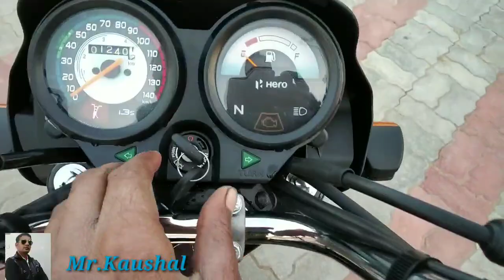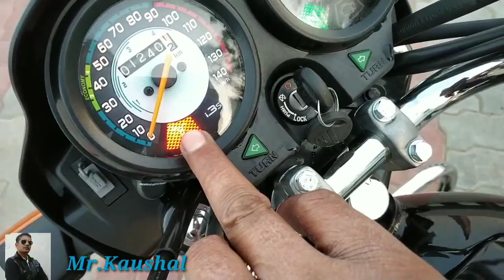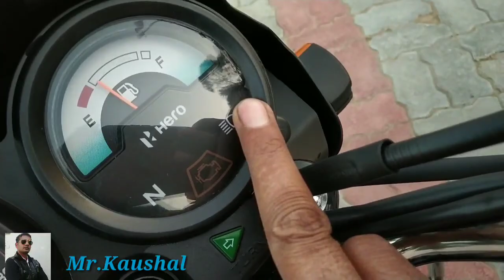Hero splendor plus bs6 2022 model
Splendor plus bs6 2022 model